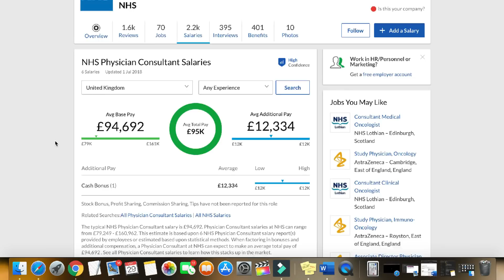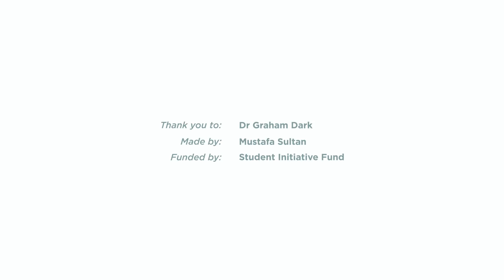How Much Do They Get Paid? | Oncology | (S2 | E3)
Dr Graham Dark, senior lecturer of Medical Oncology at Newcastle University and author of ‘Oncology at a Glance’
Consultant Oncologist's Salary